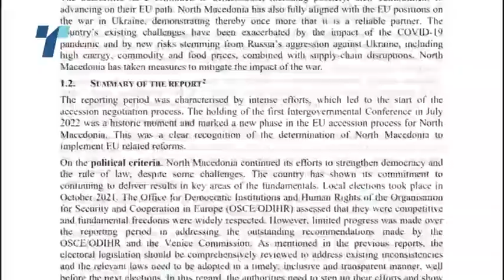Извештај на ЕК: Македонија е умерено подготвена во областа на енергетската политика